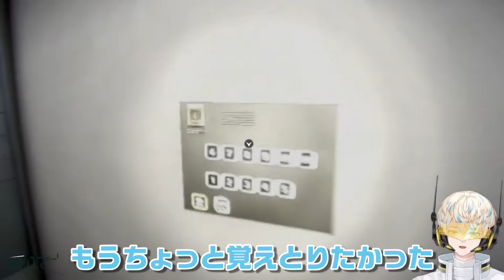【ホラゲ】夜間警備まとめ【緋八マナ/にじさんじ切り抜き】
▼ Youtubeチャンネル/元配信